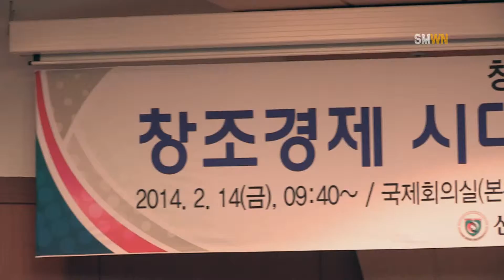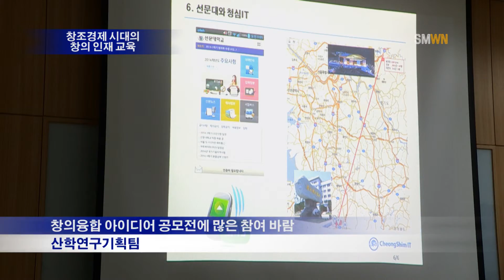창조경제 시대의 창의 인재 교육